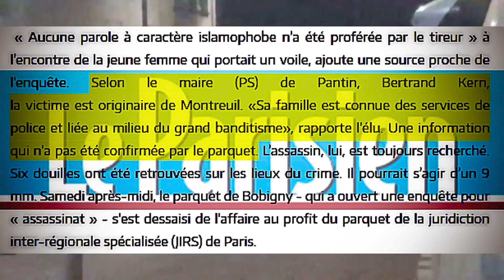Bertrand Kern fait-il un amalgame entre femmes voilées et grand banditisme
À Pantin, une femme de confession musulmane en voiture a été abattue au feu rouge devant un restaurant halal "Ô'Cheez" !